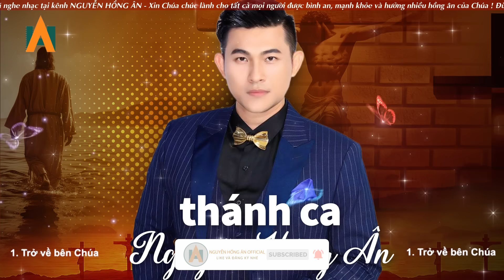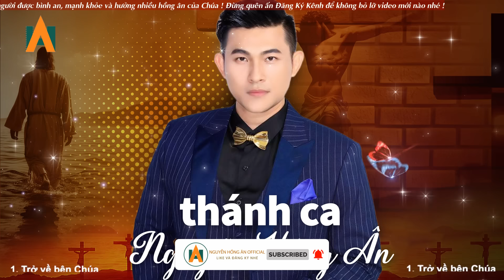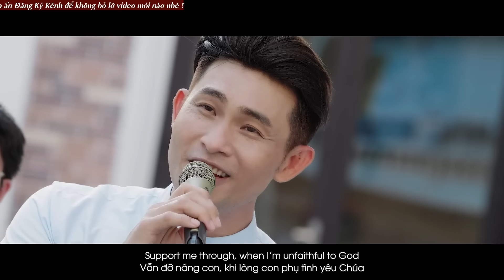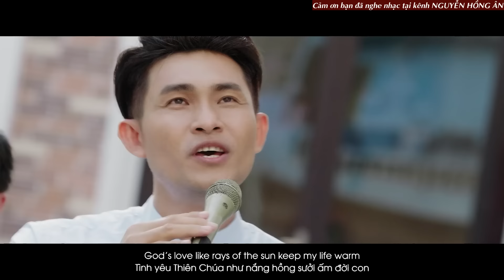Nhạc Thánh Ca Hay Nhất | Vì Ngoài Chúa Ra | Thánh Ca Hồng Ân Nghe Để Trở Về Bên Chúa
LYRICS:
00:00:00 1. Trở về bên Chúa - Lm. Nguyễn Văn Tuyên
00:05:36 2. Vì Ngoài Chúa Ra 2 - Phùng Minh Mẫn
00:11:15 3. Dù con chưa thấy Ngài - Lm. Nguyễn Duy
00:16:31 4. Chúa chăn nuôi tôi - Phanxico
00:22:12 5. Chúa Hiểu Lòng Con - Giang Ân
00:28:46 6. Chúa Không Lầm - Lm Kim Long
00:34:03 7. Con có Chúa mà - Võ Văn Thức
00:39:06 8. Khắc ghi tình Chúa - Sr. Hiền Hòa
00:44:07 9. Tin vào tình Chúa - Lm. Mi Trầm
00:49:03 10. Trong trái tim Chúa - Phanxicô
00:53:10 11. Về Bên Chúa - Maria Mai Phạm
00:57:21 12. Chỉ có một Chúa - Lm. Thành Tâm
01:02:18 13. Chính Chúa chọn con - Hồng Bính
01:07:47 14. Cho Con Thấy Chúa  ft Sr Hiền Hòa
01:14:05 15. Chúa biết (Võ Văn Thức)
01:18:50 16. Của lễ cậy trông - Lm. Nguyễn Duy
01:23:59 17. Cùng vác thánh giá - Mai Lợi
01:28:33 18. Dấu Chân (Thông Vi Vu)
01:34:35 19. Đường Tận Hiến (Thục Anh)
01:39:26 20. Giọt lệ ăn năn - Giang Ân
01:45:26 21. Lo gì - Đức Dũng
01:49:42 22. Lối đi bình an - Phùng Minh Mẫn
01:54:50 23. Núi cây dầu (Thế Thông)
02:00:06 24. Phù Vân (Lm. Xuân Đường)
02:05:33 25. Tôi yêu Giêsu - Francis Toàn